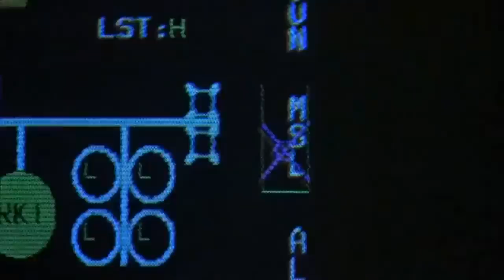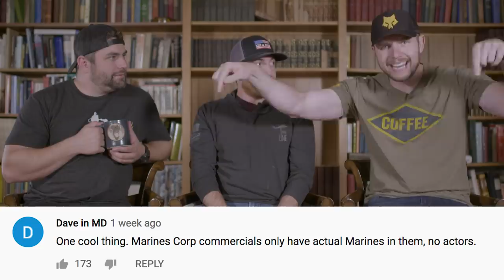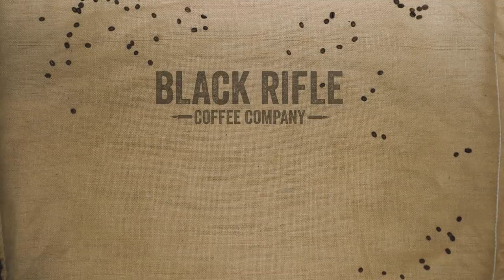Veterans React: HELO Edition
Strap in for the HELICOPTER EDITION of Vets React!
Richard Ryan and Jarred Taylor have brought on Tyler Merritt, CEO of Nine Line Apparel, and former special operations pilot with the elite 160th SOAR, to discuss the finer points of film and helos. We cover anything and everything having to do with those metal busses with blades barreling through the sky — from the heroism depicted in "We Were Soldiers" to the extremely, extremely realistic aerial scenes in "The A-Team." We threw in General Patton gettin a little slappy with someone because... well, why not.

What else should we react too? Hit us up in the comments!

The movies we watched!:

00:46 - "OUTBREAK" 1995, WARNER BROS.
02:02 - "FIRE BIRDS" 1990, TOUCHSTONE PICTURES
06:02 - 'WHITE HOUSE DOWN" 2013, COLUMBIA PICTURES
07:31 - "WE WERE SOLDIERS" 2002, PARAMOUNT PICTURES
09:35 - "THE A-TEAM" 2010, 20TH CENTURY FOX
11:48 - "PATTON" 1970, 20TH CENTURY FOX